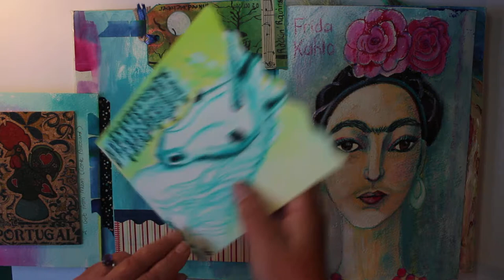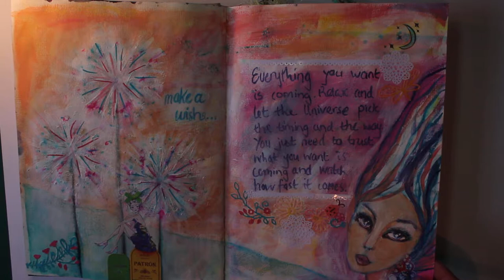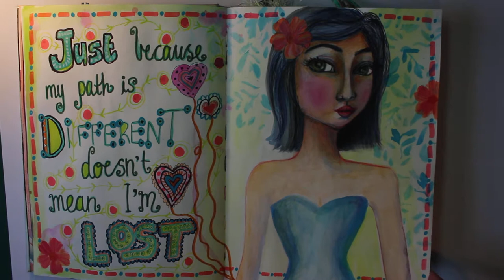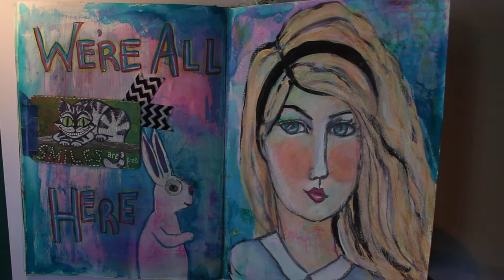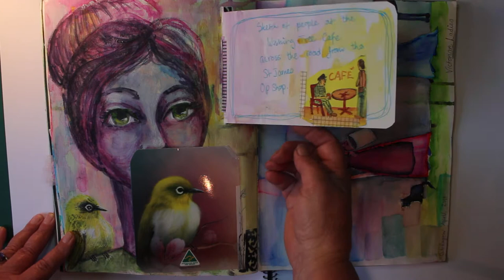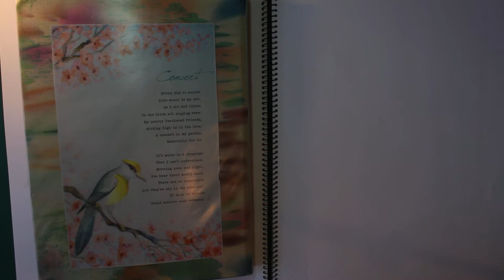Art Journal Flip #2 in my Jane Davenport journal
A quick flip through my Jane Davenport art journal, sketching, watercolour, tags, face painting, drawing, positive quotes, art ideas, tip ins,